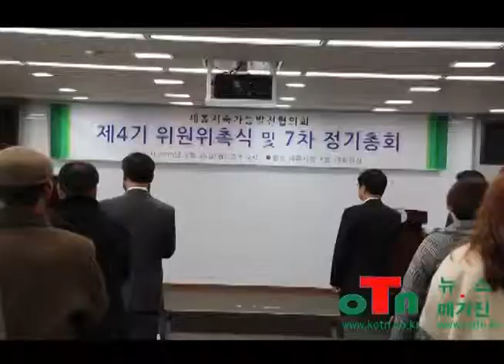OTN뉴스, 세종지속가능발전협의회 제4기 위원 위촉식 및 7차 정기총회.